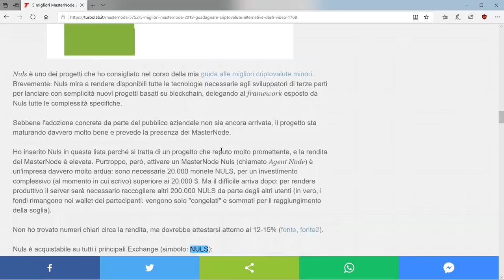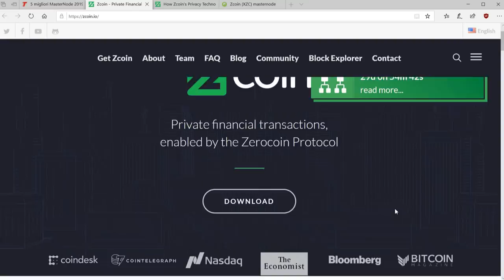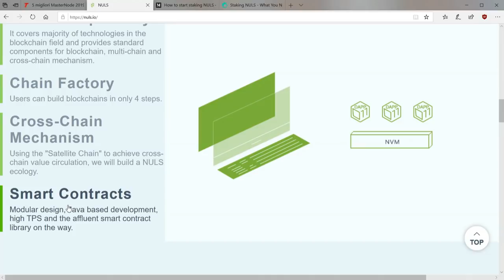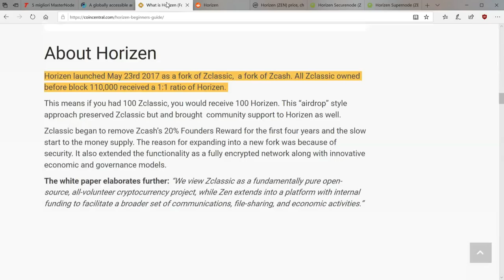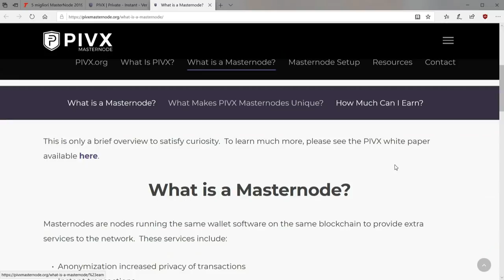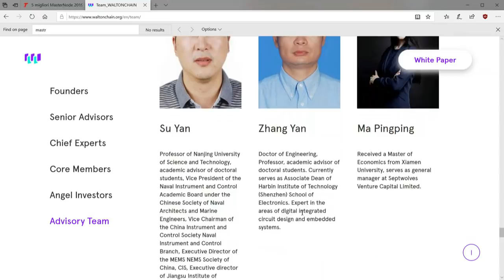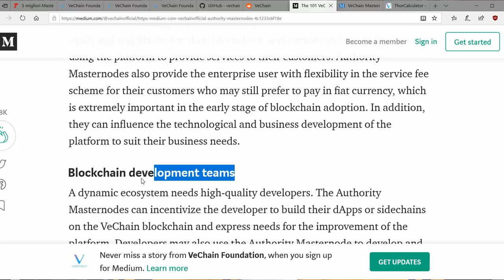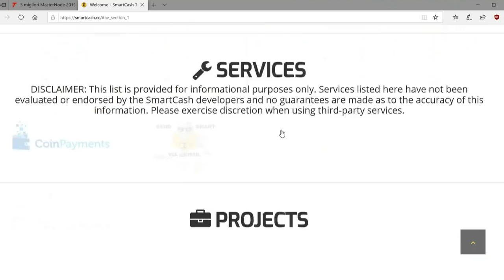💰 5 migliori MasterNode 2019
Dash è stato il primo a introdurre la componente architetturale dei MasterNode, ma ben presto molti altri hanno adottato lo stesso paradigma. Il risultato è che, oggi, non c'è che l'imbarazzo della scelta e, per attivare un MasterNode sulla rete di alcuni progetti minori, bastano veramente pochi soldi. Tuttavia, è bene prestare attenzione: valutare un investimento solo per il potenziale ritorno proveniente dal suo MasterNode è una proposizione pericolosissima, che potrebbe lasciarci con un pugno di mosche. Piuttosto, è doveroso analizzare i progetti nel loro insieme: vediamo allora quali sono le migliori criptovalute con MasterNode alternative a Dash